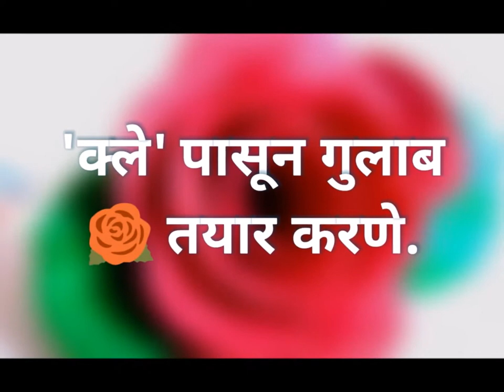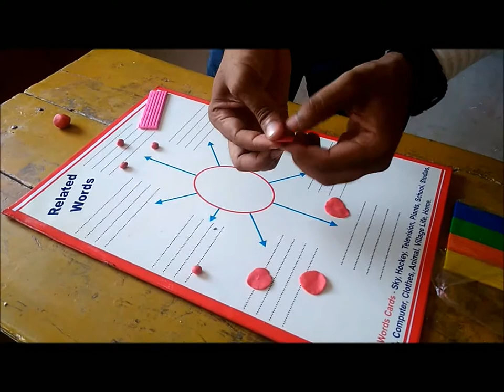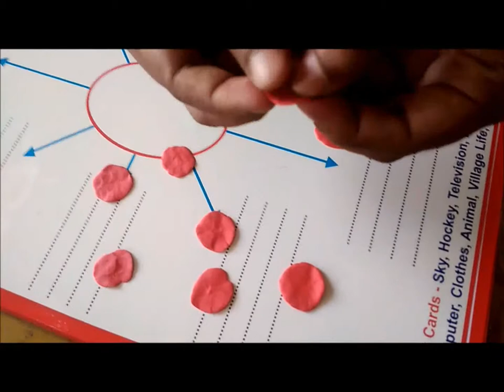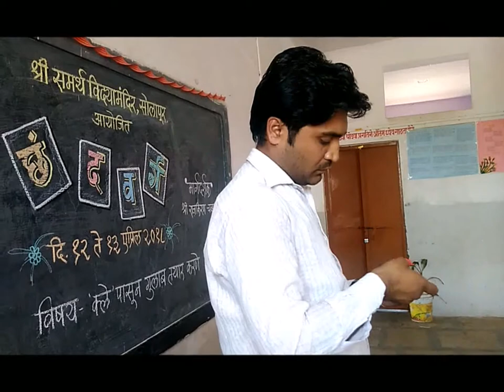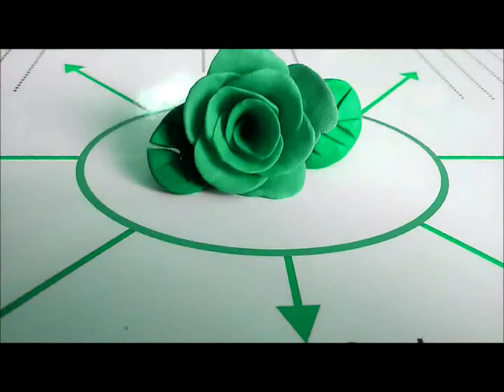क्ले पासून गुलाब तयार करणे - छंदवर्ग /Creating roses from clay - Hobby Class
नमस्कार मित्रांनो,
 आज आपण या व्हिडीओमधून  शिकणार आहोत की, क्ले पासून गुलाबाचे फुल कसे तयार करायचे ? मला विश्वास वाटतो की, आपण क्ले पासून गुलाब बनवायला नक्कीच शिकाल.
Hello friends,
  Today you will learn from this video that how to make rose flowers from clay? I believe that you will definitely learn to make a rose from clay.